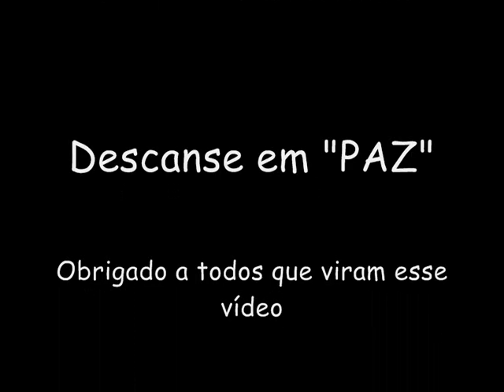Homenagem a "Mara Manzan" vc vai deixar saudades! Descanse em PAZ-(28/05/1952)-(13/11/2009)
PERDEMOS UMA GRANDE ATRIZ-O BRASIL CHORA SUA MORTE